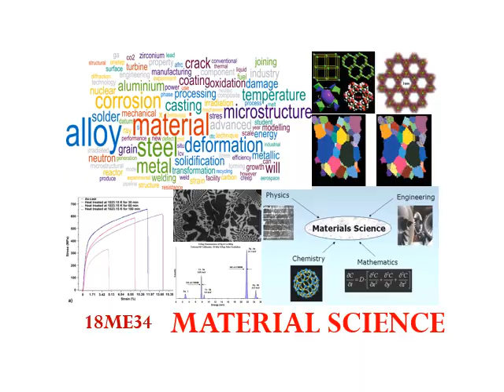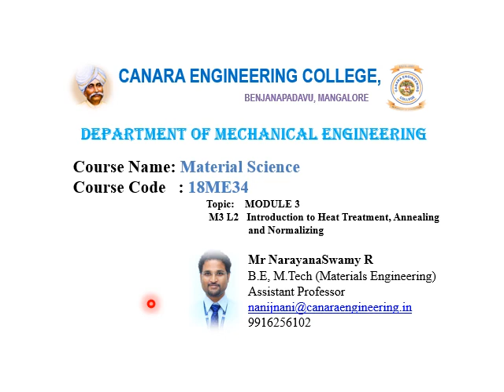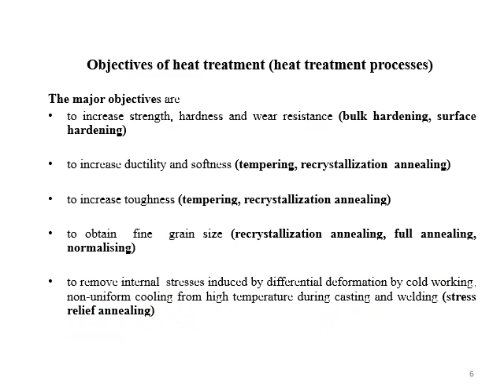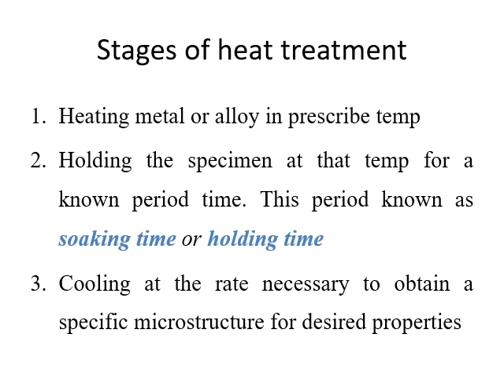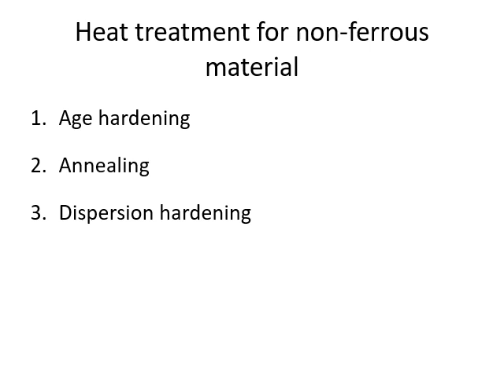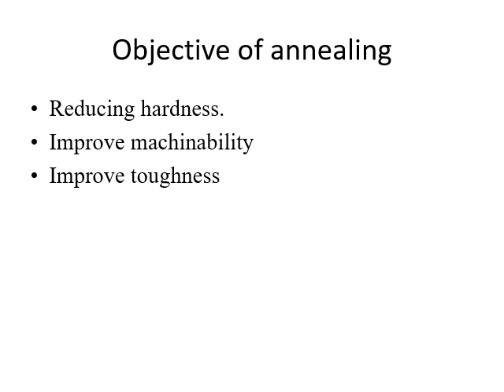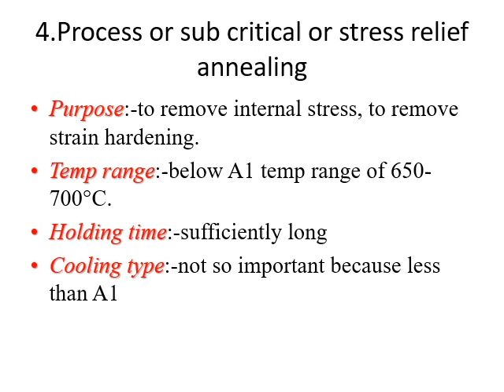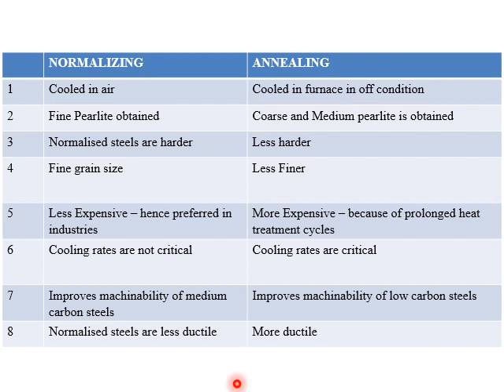VTU MS 18ME34 M3 L2 Introduction to heat treatment, Annealing and normalizing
1. Material Science(18ME34)-VTU MS 18ME34 M3 L2(Introduction to heat treatment, Annealing and normalizing)
Name of the staff: Mr NarayanaSwamy R
Department: Department of Mechanical Engineering
Semester: Third